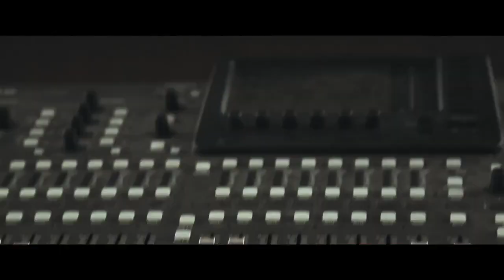Премьера! Слава Ерёма Уровень шума 29 04 2017